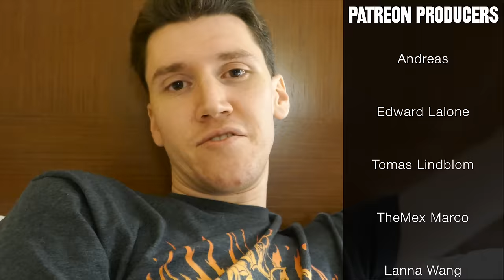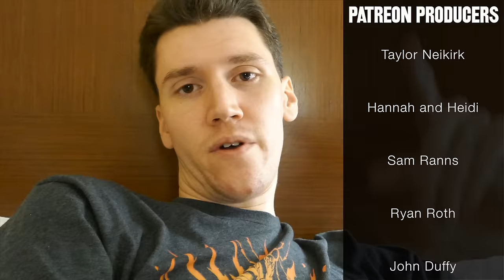Myrtle Beach to Huntington • 9.1.16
It's time for Cheffcon 2016, and that means DRIVING. Let's go!

♫ • "the weirdest year of your life" by C418, from the album 'one'